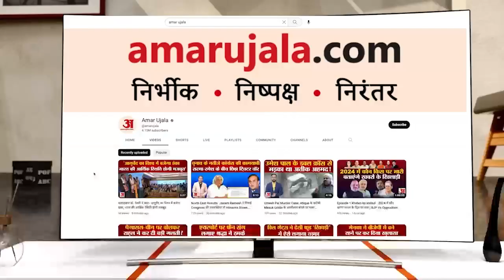SSP ऑफिस में आत्मदाह की कोशिश से मचा हड़कंप, ऐसा करने पर क्यों मजबूर है पूर्व सैनिक? | Meerut Crime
Meerut News: पूर्व सैनिक ने अपनी पत्नी के साथ शुक्रवार सुबह एसएसपी ऑफिस पर आत्मदाह करने की कोशिश की। इससे वहां अफरा-तफरी मच गई। जानिए आखिर पूर्व सैनिक ने पत्नी संग आत्मदाह करने का प्रयास क्यों किया...